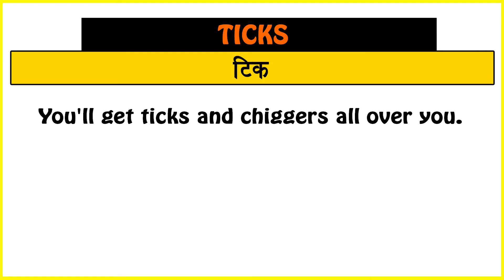Ticks Meaning in Hindi/Ticks का अर्थ या मतलब क्या होता है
Ticks meaning in Hindi
Ticks का अर्थ या मतलब क्या होता है
Ticks ka Matlab kya Hota hai
Ticks ka Hindi Meaning
Ticks explained in detail.